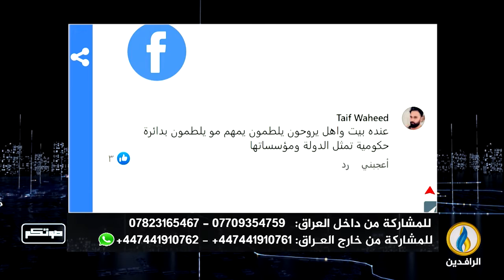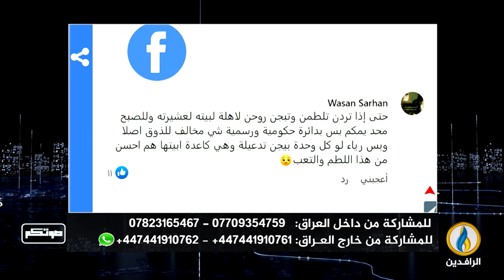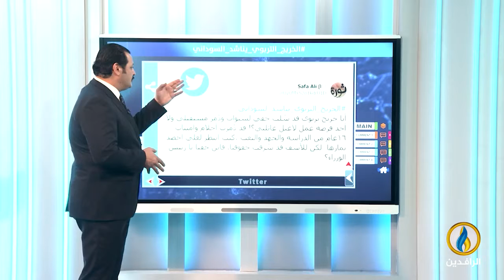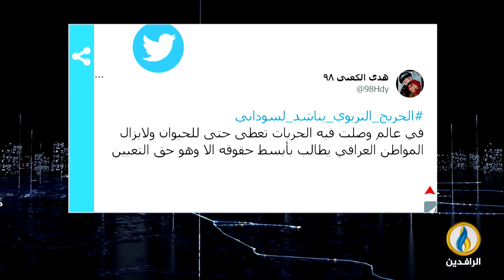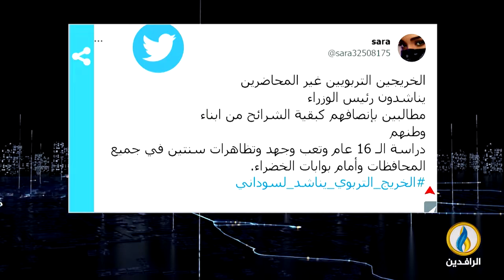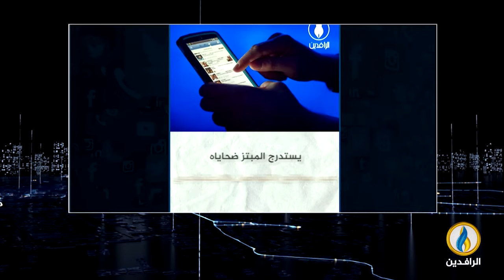صوتكم | 16 - 11 - 2022